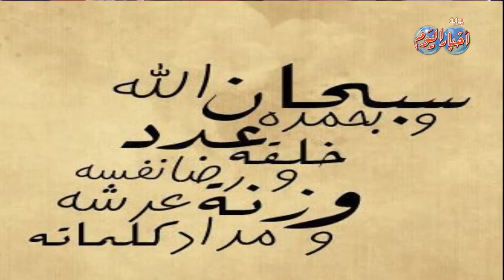اهلا رمضان فيديو نادر بصوت الفنان هاني شاكر